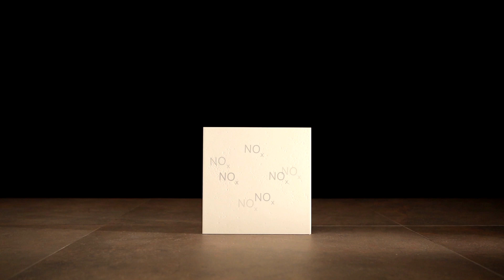Bios Self Cleaning ENG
An innovative façade cladding solution that ensures high self-cleaning and pollution abatement performance for architectural envelopes.